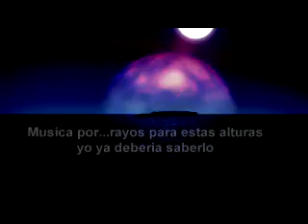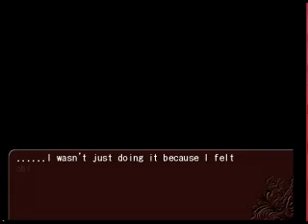Umineko no naku koro ni chiru (con comentario)Parte 10:Aprendiendo a jugar shogi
laemnto la demora pero al fin esta aqui el decimo